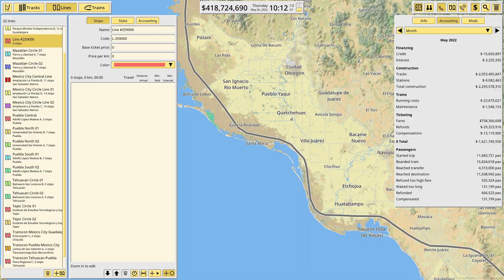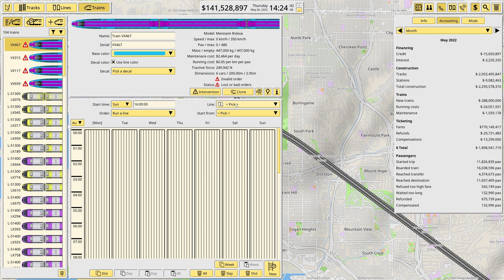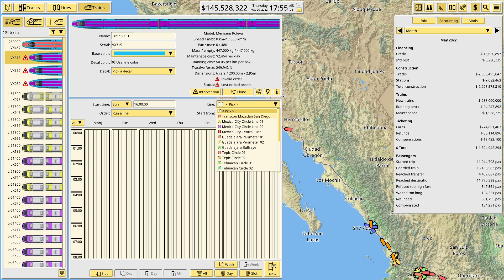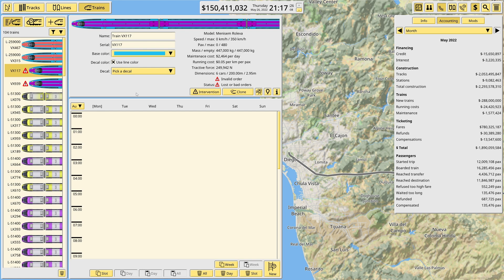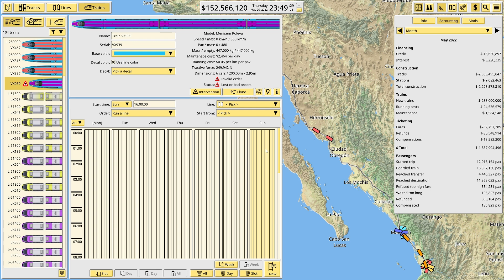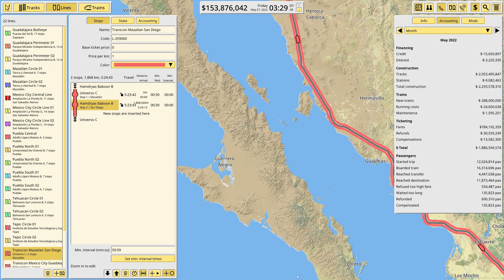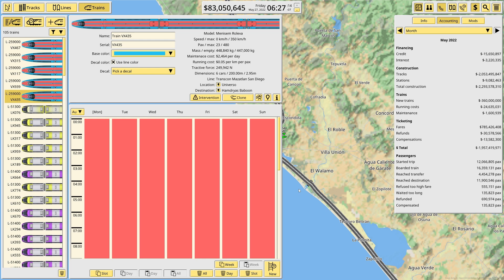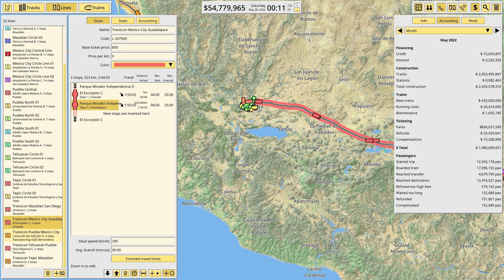An expensive visit to the zoo | NIMBY Rails #7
To finish the series, we're heading north across the border into the United States, a land populated with elementary schools and seemingly nothing else... except the San Diego zoo. It's going to cost a lot of money, and I've got a lot of money, this is going to work brilliantly. NIMBY Rails reaches the end of the line.

(*) - Today's secret: The problem with videos of the game is that there's an awful lot of fire and forget to it. Set up a line, then fix it when it inevitably breaks, then just leave it to run forever. Next time? Build another one. Rinse, repeat.